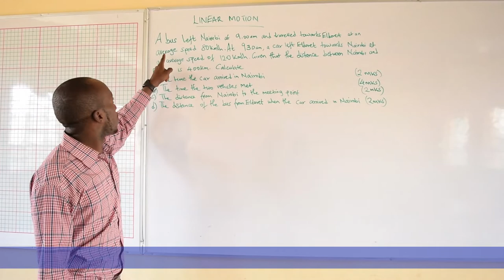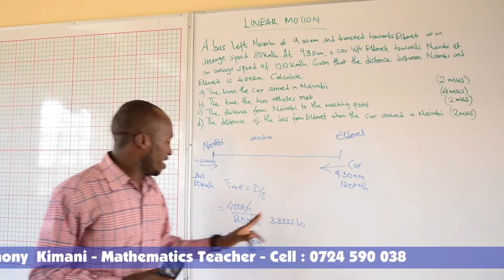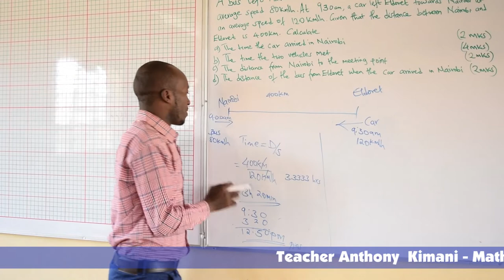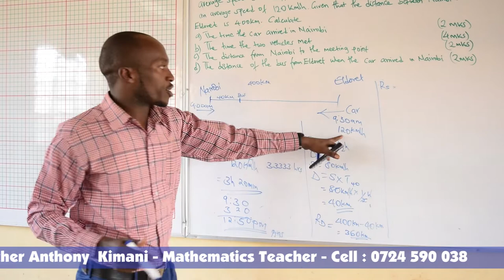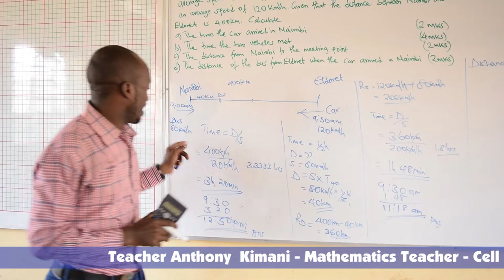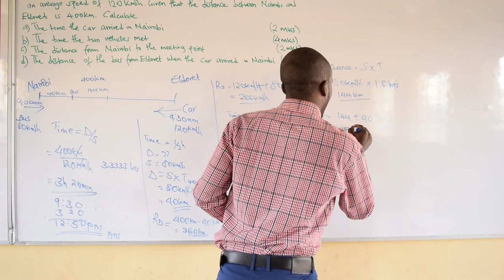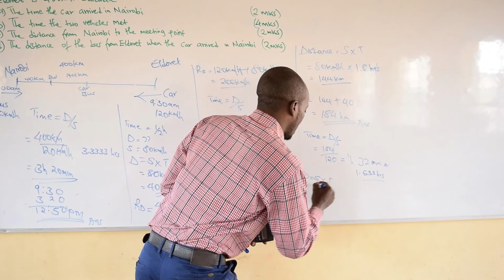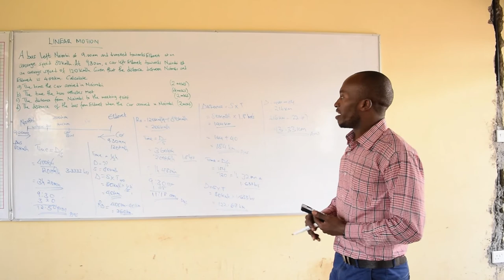LESSON 3 MATHS ON LINEAR MOTION WITH TEACHER ANTHONY KIMANI.